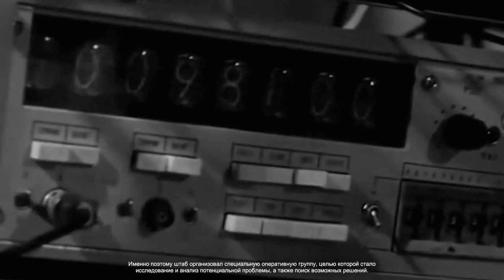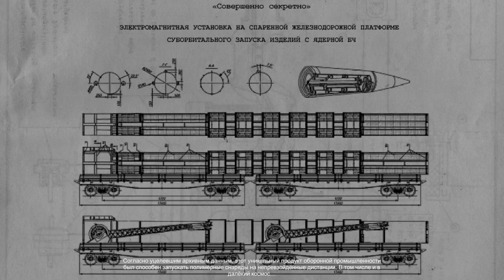ATOM RPG TRUDOGRAD ПРОХОЖДЕНИЕ | ПЕРВЫЙ ВЗГЛЯД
Смотрим и оцениваем ATOM RPG Trudograd. А как тебе игра?